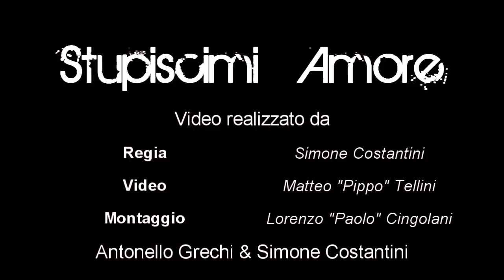Stupiscimi Amore - Video Pubblicità 1 - Gli AnimaMundi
▂ ▃ ▄ ▅ ▆ ▇ █ FERMATI A LEGGERE LA DESCRIZIONE █ ▇ ▆ ▅ ▄ ▃ ▂
Vi siete fermati a leggere la descrizione? Bravissimi! =)

§LINK UTILI§